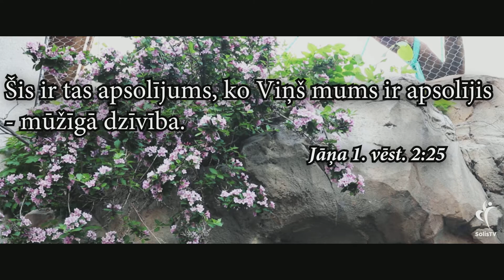IEDVESMA. #858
Svētdienās pl. 10:00
Dievkalpojumi latviski
Jēkabpilī, Zaļā iela 5
svētdienās pl.15:00
Liepās, Meža muzejs
svētdienās pl.11:00
lūgšanu vakars
ceturdienās pl. 18:00
Madonā, MASKAVAS 10A,
Baptistu draudze
Svētdienās pl. 16:00
Atbalsti mūs, lūdzu:
Solis TV
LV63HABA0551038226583